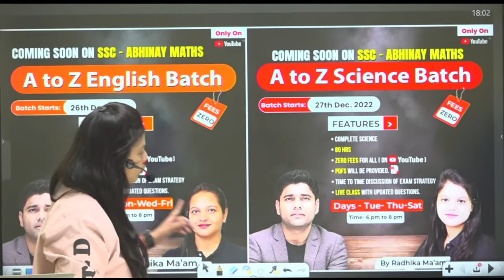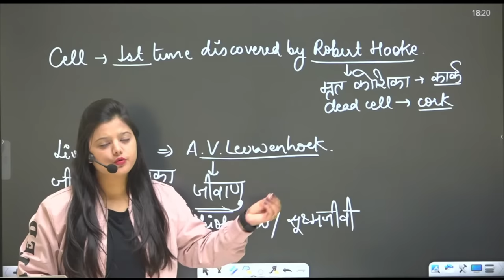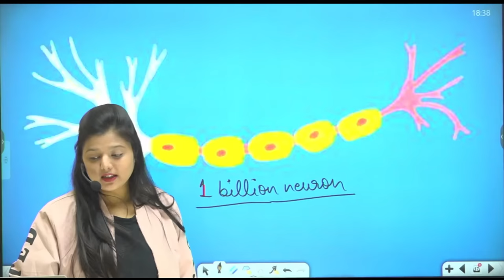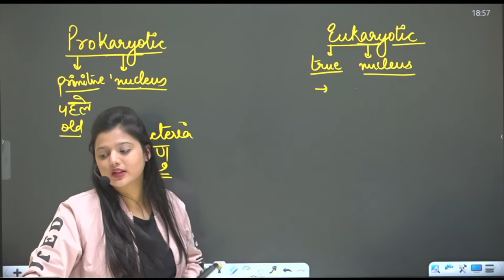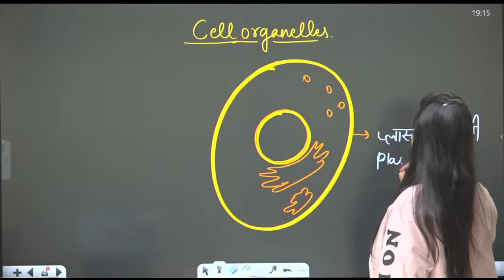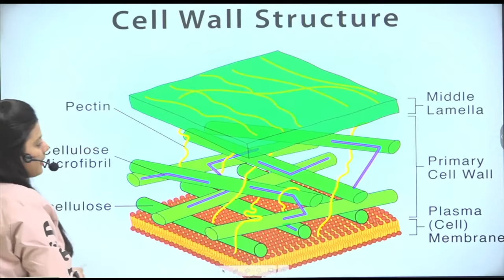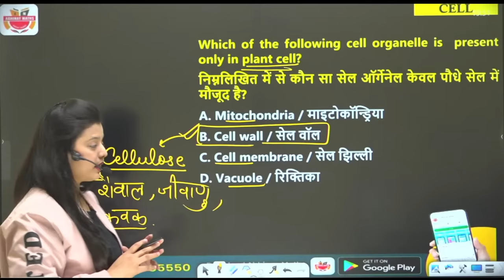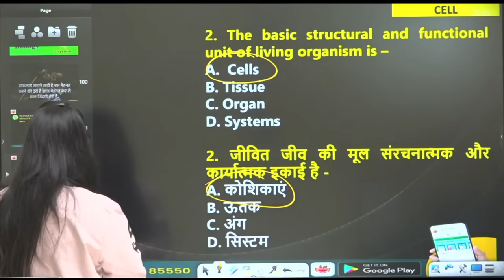Cell (कोशिका) | Science | A to Z Batch | Day-2 | By Radhika ma'am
👉🏻88 Days Maths Special (Live + Recorded) by Abhinay Sir 🔔Abhinay Maths APP